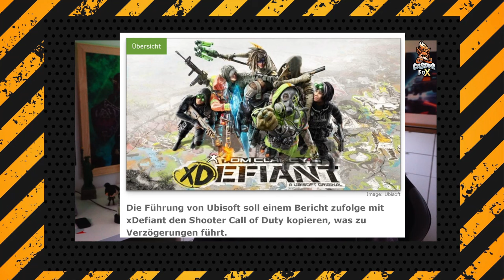Der GRUND Warum XDefiant noch immer nicht DA ist!